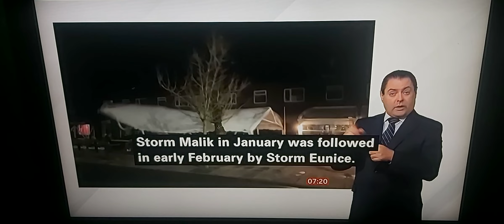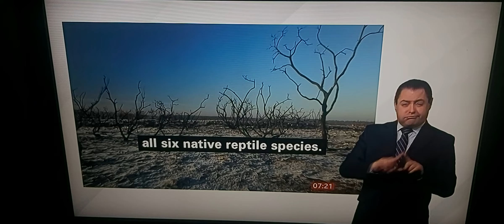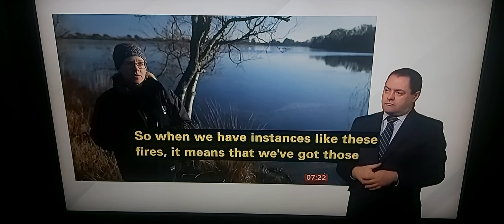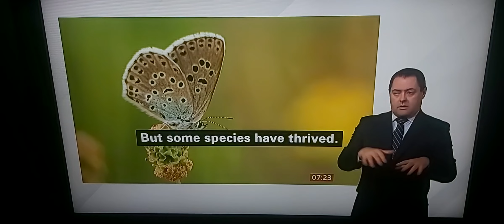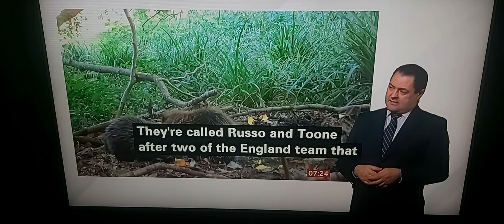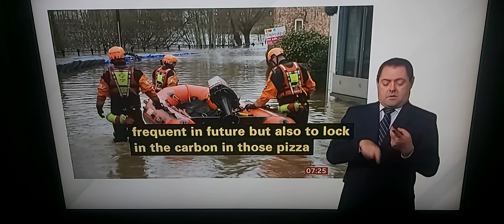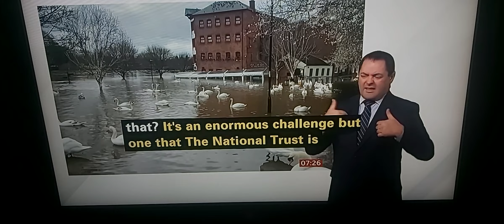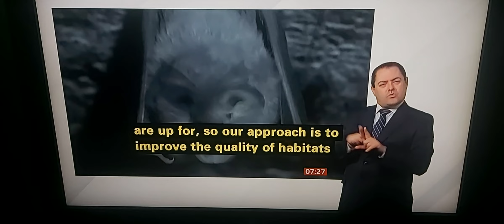UK extreme weather in 2022 saw 2 named Storms,wildfires,flooding,heavy rains,gust,snow has impacted!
BBC Breakfast News at 7.00am with BSL interpreter on BBC News Channel on Wednesday 28th December 2022.

BBC Breakfast News Presenters Jon Kay and Nina Warhurst.

BBC Climate Editor Justin Rowlatt reports.

Storm Malik in January 2022
Storm Enice in February 2022

BBC News at Six Presenter Sophie Raworth.

Michelle Brown, Ecologist of National Trust in South Dorset.

Ben McCathy, Head of Nature Conservation of National Trust at Clifton House in Berkshire, talk to Justin Rowlatt in person.

Ben McCathy, Head of Nature Conservation of National Trust, in his South London home, talks live to Nina Warhurst.